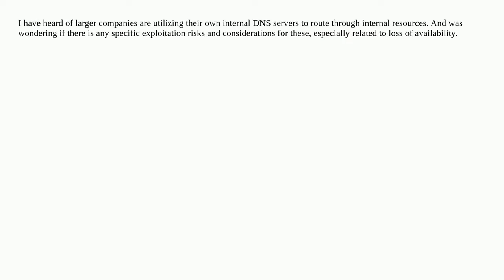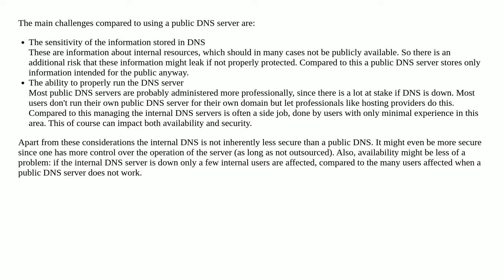Exploitation Risks and Considerations specific to running internal DNS servers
A special thanks goes out to the community

  denial-of-service enumeration dns